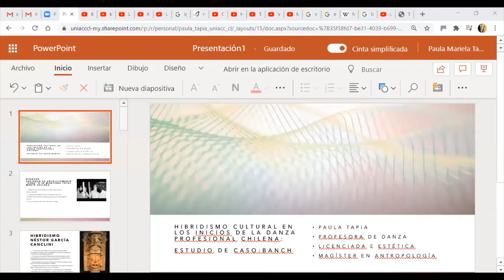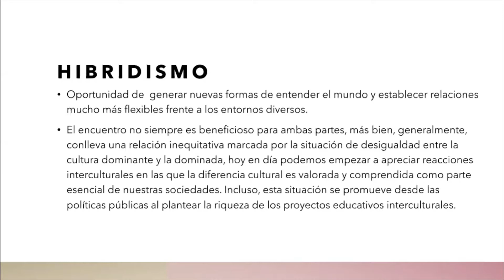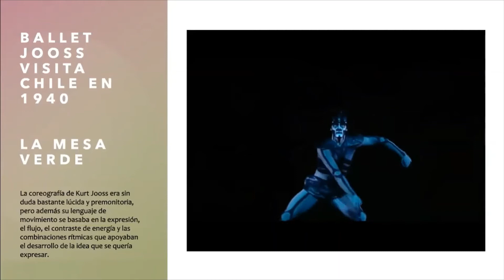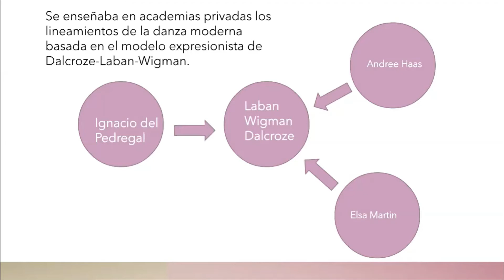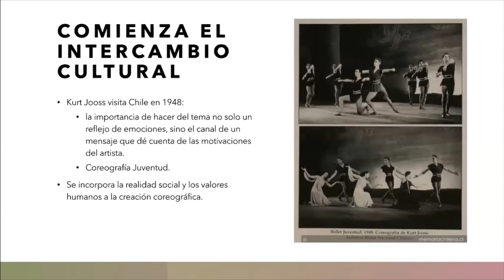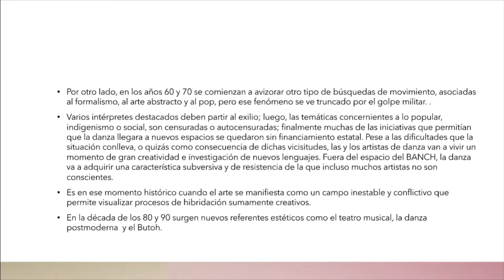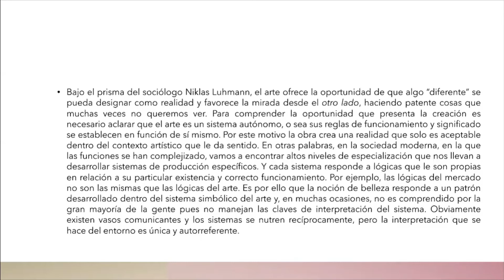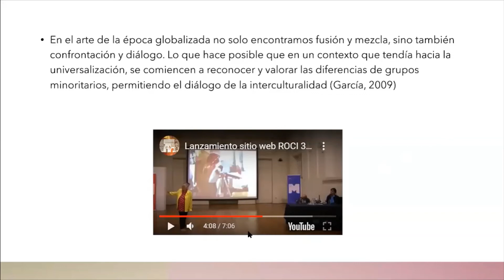Taller: Historia de la danza aplicada a la carrera de Danza y Coreografía 3 - Conecta2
Organizado por la Escuela de Danza y Coreografía.

Expone: Paula Tapia